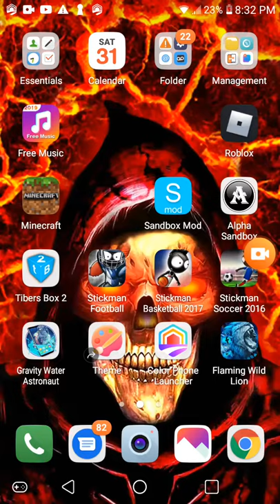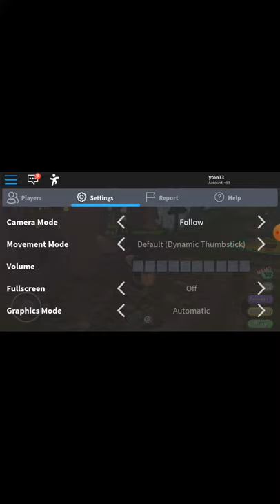Killing killer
Roblocks